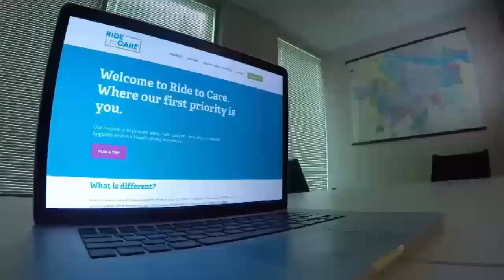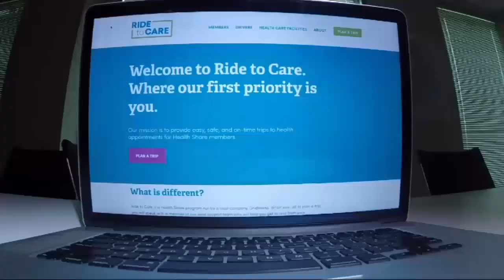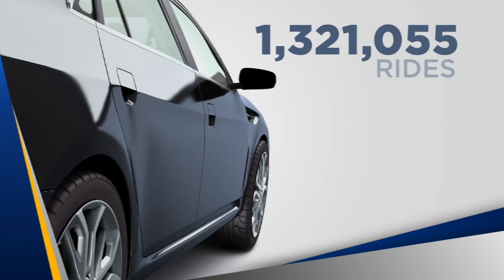RIDE TO CARE COMPLAINTS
THROUGH THE OREGON HEALTH PLAN… MEMBERS HAVE ACCESS TO THE TRANSPORTATION PROGRAM "RIDE TO CARE." WE INVESTIGATED WHY MEMBERS RIDE'S OFTEN WEREN'T SHOWING UP.

This was part of a series that landed me a 1st place AP Best Investigative Reporting 2019 Award :)